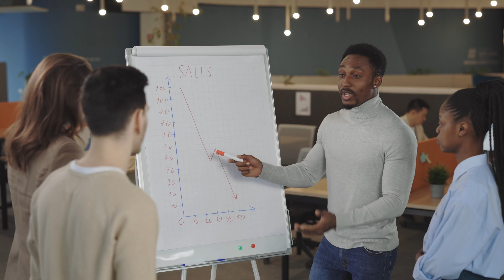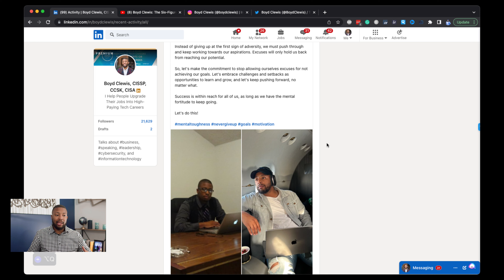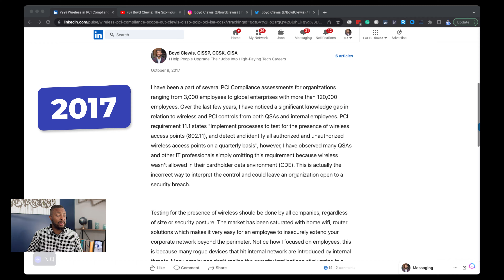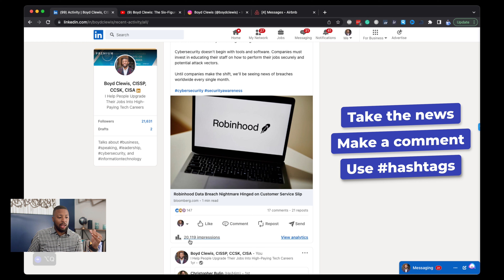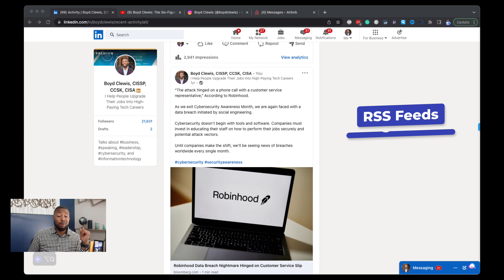I Boosted My Tech Career with These Simple Personal Branding Hacks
🚀 In this video, Boyd Clewis shares his top personal branding tips to help you stand out in the competitive tech job market! Learn how to create a strong personal brand that will make employers take notice and increase your chances of landing your dream tech job. 💼✨

Don't forget to hit the like button 👍, leave a comment 💬, and subscribe to Boyd Clewis: The Six-Figure Tech Career Coach for more valuable insights on building a successful career in the tech industry! 🔔🎓